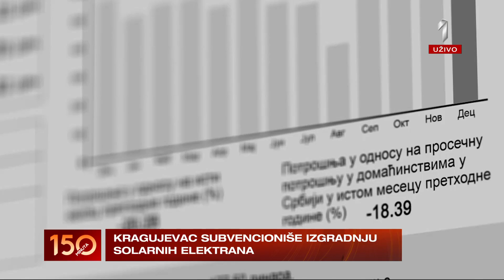Žive u kući bez struje, imaju solarne panele - 150 MINUTA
Kako izgleda život u kući bez struje, ali sa solarnim panelima? Da li je to budućnost?